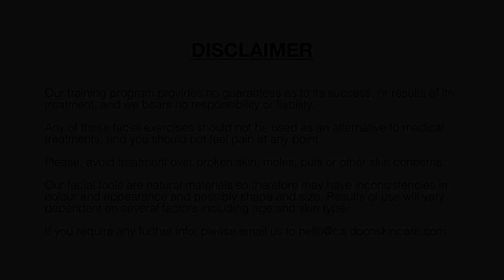Module 5. Forehead and Scalp - Online Gua Sha Training